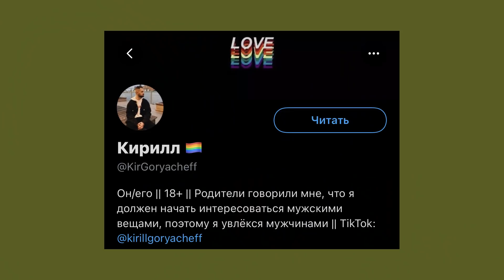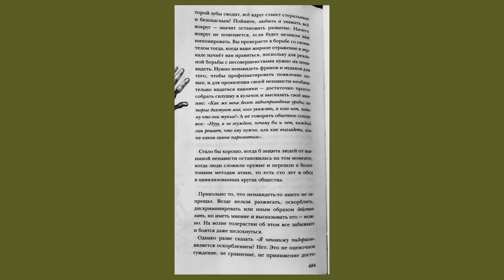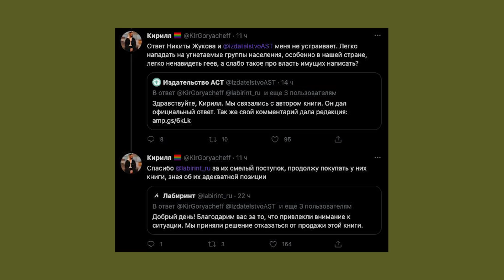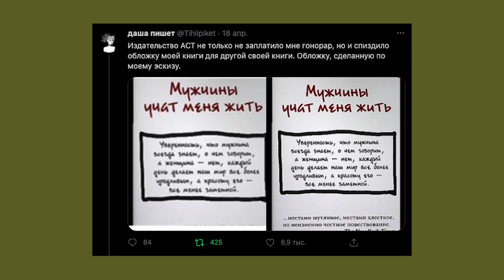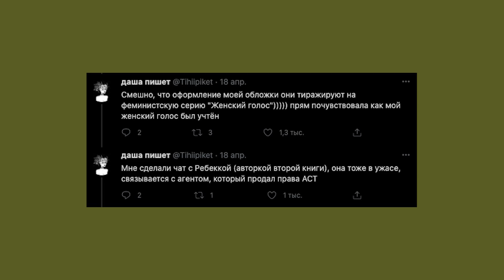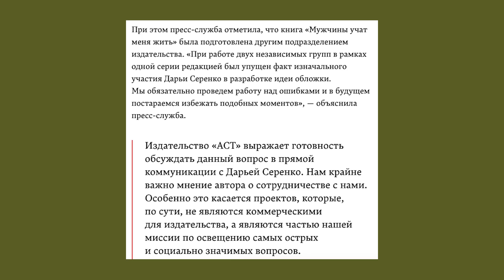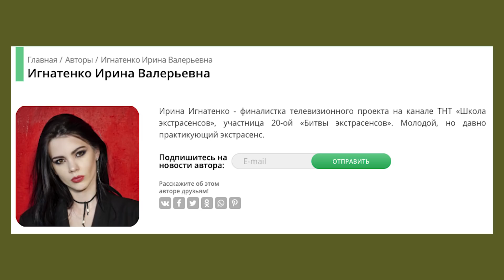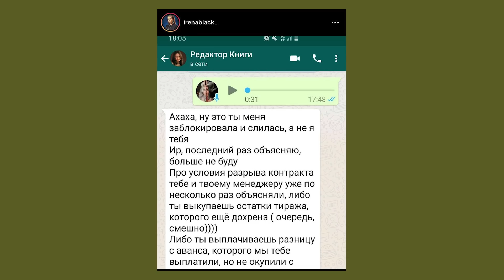СКАНДАЛЫ АСТ: НЕНАВИСТЬ, ОБЛОЖКА, ВЕДЬМА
Хочется обсудить с вами ту дичь (по моему мнению), которая в этом апреле регулярно происходит с издательством АСТ.
Первоисточники:
1. История с книгой врача: